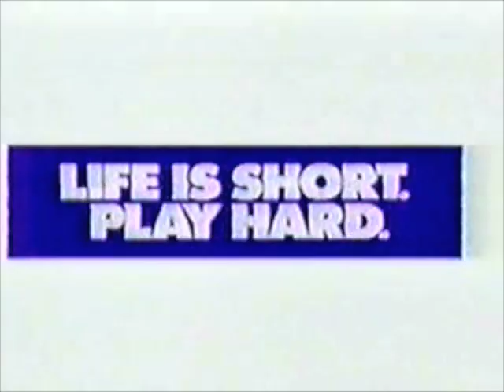Reebok "Dan and Dave" commercial (version 1) - 1992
Commercial for Reebok. Recorded in 1992.